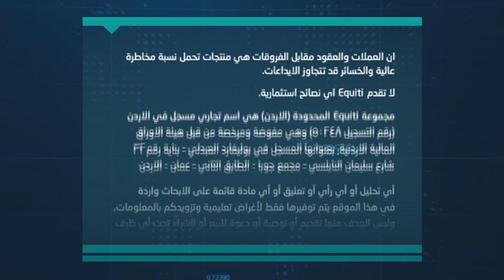الدولار الأمريكي يرتفع بقوة مع بداية الأسبوع والأسواق تتجه لاجتماع الاحتياطي الفيدرالي